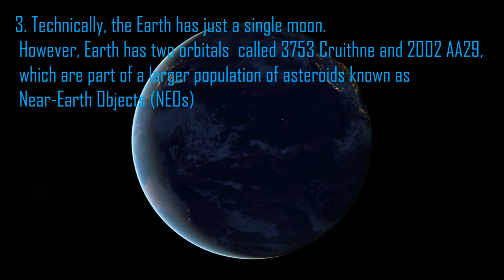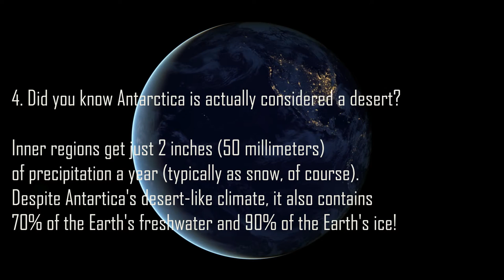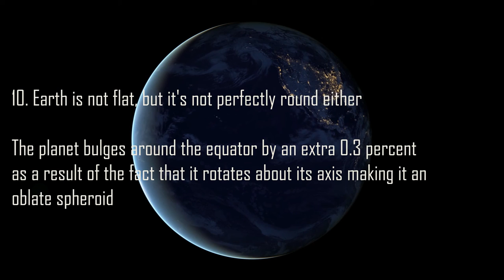10 Super Interesting Facts about our Earth that you did not know about! Space # HAPPY NEW YEAR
Here are 10 interesting facts about earth that you definitely need to know! HAPPY NEW YEAR